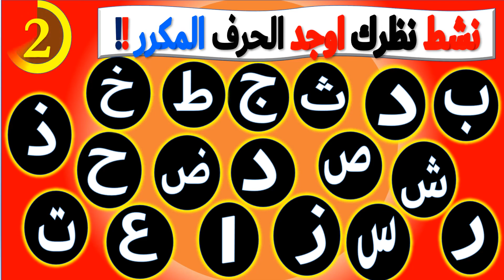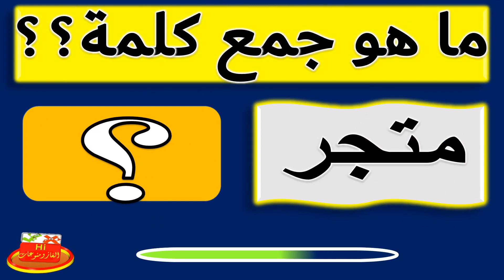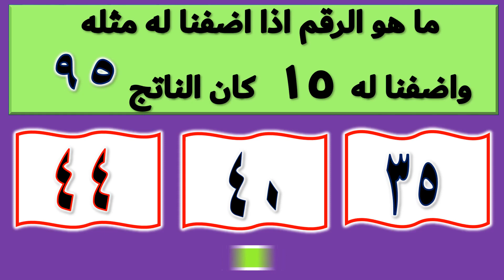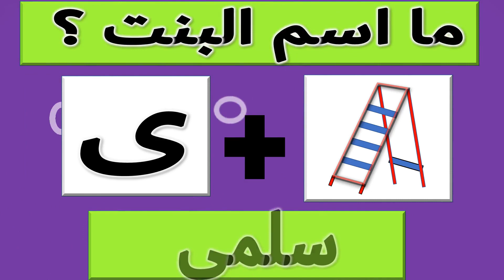أجمل ميكس 4 | اسئلة وحلها | و ألغاز صعبة جدا | اسئلة ذكاء خارقة ممتعة للاذكياء فقط ح 19-2-2023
أجمل ميكس 4 | اسئلة وحلها | و ألغاز صعبة جدا | اسئلة ذكاء خارقة ممتعة للاذكياء فقط
ألغاز صعبة جدا مع الحل
ألغاز ذكاء
خمن الاسم من الصور والحروف
ما اسم البنت؟
مجموعة اسئلة جديدة وألغاز جديدة للعباقرة